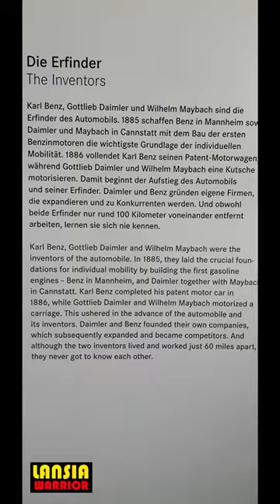LANSIA MUM'S HOLIDAY SUMMER 2022